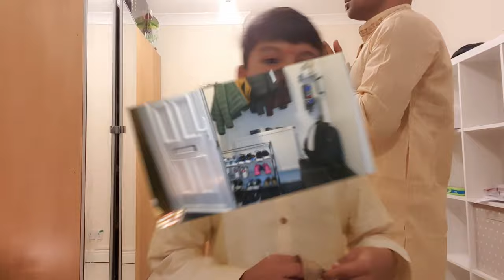diwali celebration in uk with Poonam Joshi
Hope you guys like this video, if you really like than pls dont forget to subscribe our channel and the most important pls write your comments, Your Love and Support is our real Rewards.